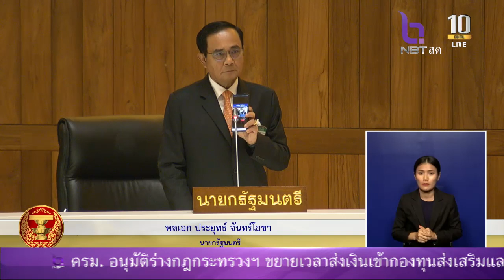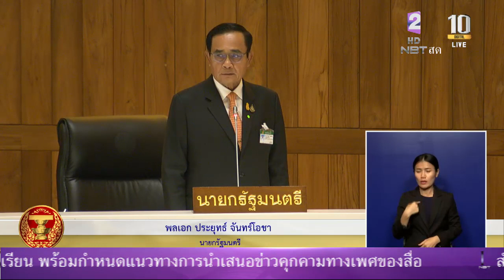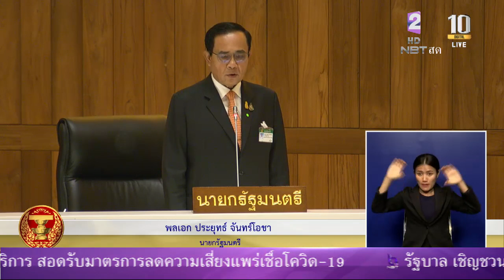นายกฯ เปิดคลิปชี้แจง ถูกตัดต่อบิดเบือนคำพูดกรณี "100 นายกฯ ก็แก้เรื่องบ่อนไม่ได้"